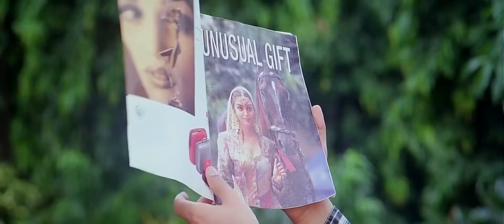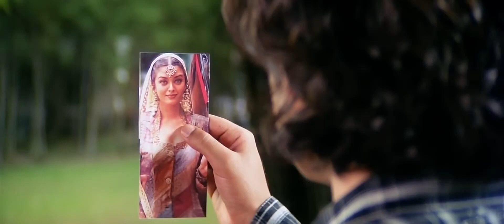Ek Din Kahin Hum Do Mile 4K Video Song | Aur Pyar Ho Gaya | Bobby Deol, Aishwarya Rai | Sonu Nigam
Song: Ek Din Kahin Do Tum Milein
Film: Aur Pyaar Ho Gaya
Actor: Bobby Deol, Aishwarya Rai, Shammi Kapoor, Anupam Kher, Sunny Deol
Produced : Sohail Maklai
Directed:  Rahul Rawail

           Ek Din Kahin Do Tum Milein Lyrics
                                    Play

Ek din kahi hum do mile aur tisra koi na ho
baithe rahe khoye rahe kuchh main kahu kuchh tum kaho
kabhi main kahu zara sun to lo, kabhi tum kaho ab ke bhi do
kabhi main kahu tumhe nazmi, kabhi tum kaho mujhe humnashi
kabhi main kahu sun mehjabi nahi tum bin mujhko chain kahi
phir tum kaho ki tumhe hai yakin
phir main kahu ki mujhe pyar hai tumse
ek din kahi hum do mile aur tisra koi na

mausam ki bat, raho ki bat, manzil ki baat ho
phulo ki bat, khwabo ki bat, phir dil ki baat ho
mehki si ho tanhaiya aane lagi angdaiya
dhadke ye dil kape nazar tummko kabhi chhu lu agar
main ye kahu kehta rahu mujhe tum bin ab jina nahi
phir tum kaho ki tumhein hai yakin

chanchal havaye anchal udaye lekin main tham lu
samjho ishara jab main tumhara koi bhi nam lu
tum pyar mein kehta rahu kabhi chandni kabhi ragini
kabhi tumko main kahu git ho jivan ka tum sangit ho
meri prit ho manmit ho tum kaho to dedu jan yahi